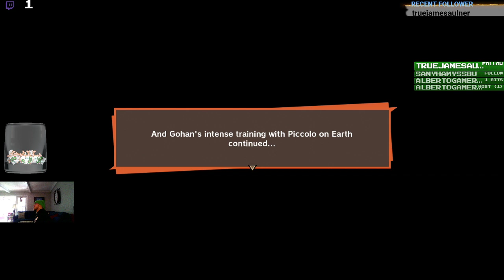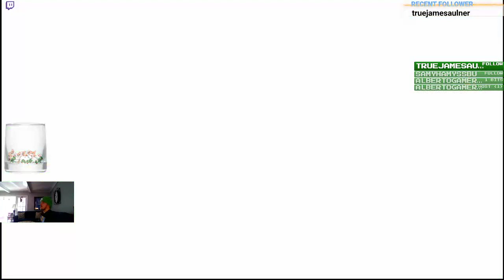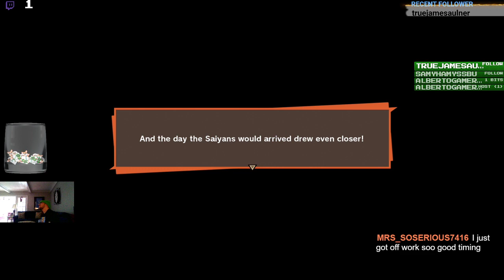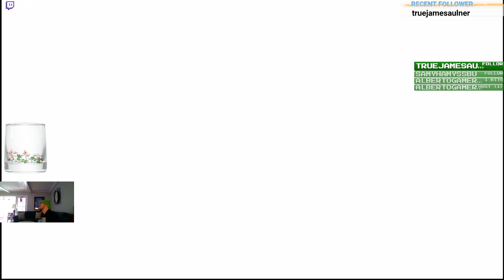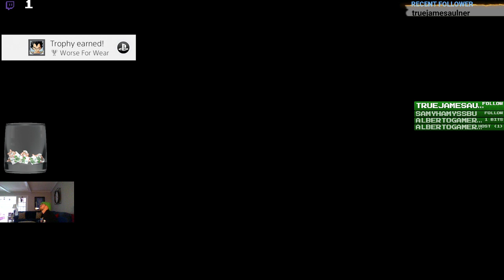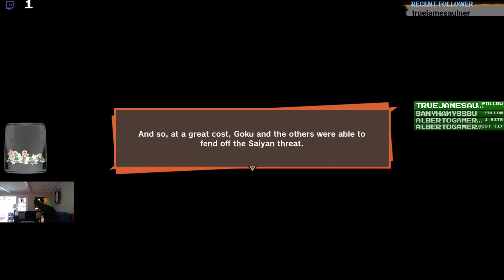Let's Play DragonBall Z Kakarot Part 2: The Elite Warriors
We finish up the Saiyan Saga in this stream.